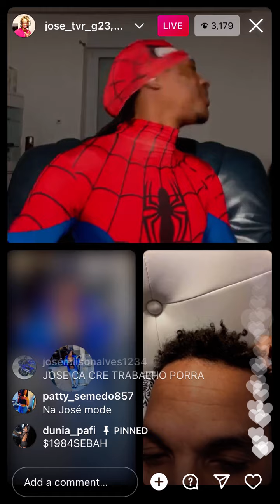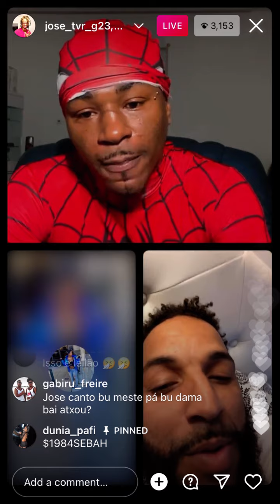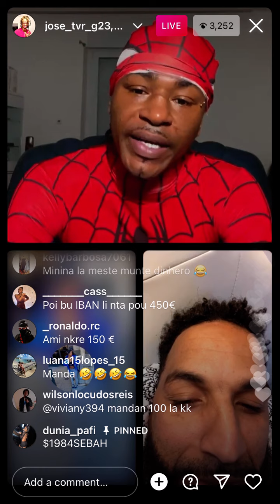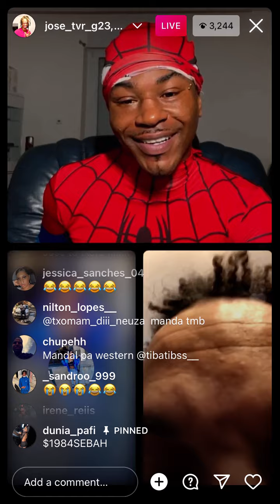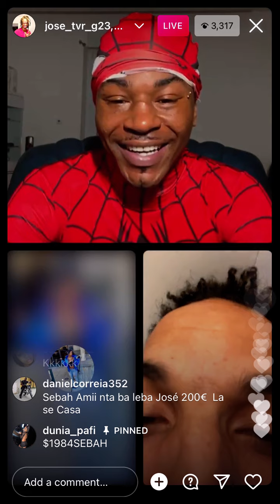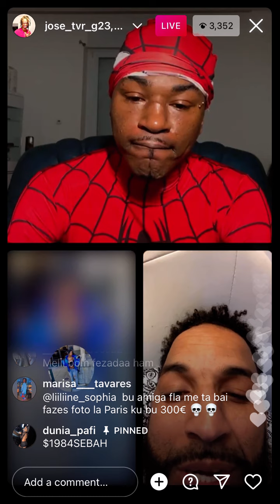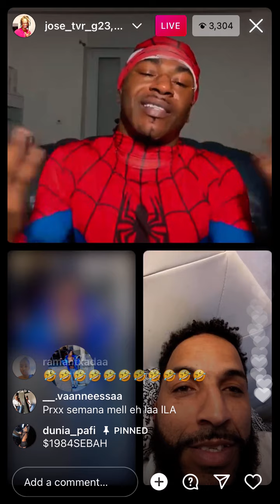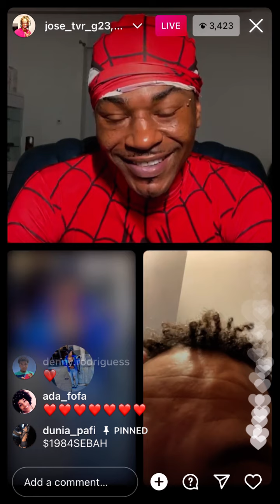Jose ku sebah ta chula dinhero pa namorada di Jose ba visítal 😂😂soorir